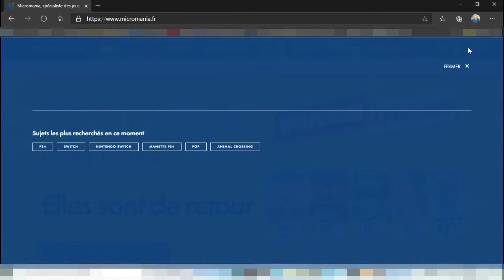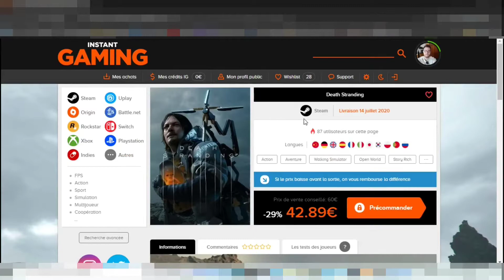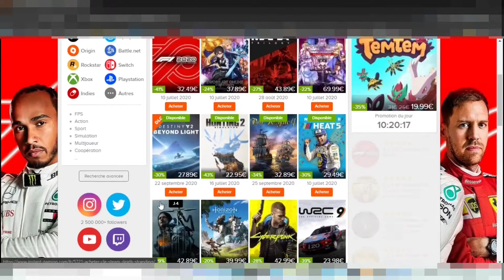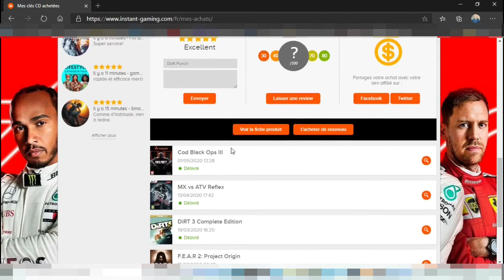Bonnes Affaires sur Instant Gaming ( Ca va faire du bien au porte monnaie ^^ )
Marre de payer les jeux trop chère ? Envie d'acheter des jeux sans se ruiner ? Vous êtes sur la bonne vidéo !
Salut à toutes et à tous ! Ici Daft_Punch ! Comment allez-vous ? Moi ça va super !
Aujourd'hui je vous présente un site internet génial qui est autre que Instant-Gaming !
Venez découvrir toutes ces bonnes affaires réunies sur un même site !
N'oubliez pas de lâcher un énorme pouce en l'air si vous avez aimé cette vidéo, de partager pour me donner un petit coup de pouce en ces débuts sur Youtube et si vous avez des questions ou des suggestions, laissez les en commentaires en dessous de la vidéo.
Merci d'avances les amis ! Bisous Bisous ! ^^